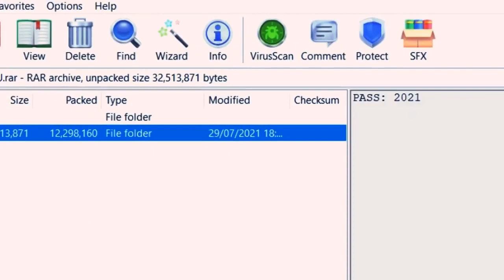HOW TO INSTALL TERROR MOD MENU GTA V ONLINE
DO NOT INSTALL TERROR MOD MENU BC IT WILL GET U BANNED WHITIN A WEEK I INSTALLED IT JUST TO SHOW TO YOU GUYS INSTEAD INSTALL KIDDIONS FROM THIS